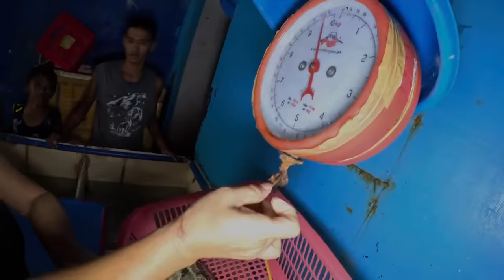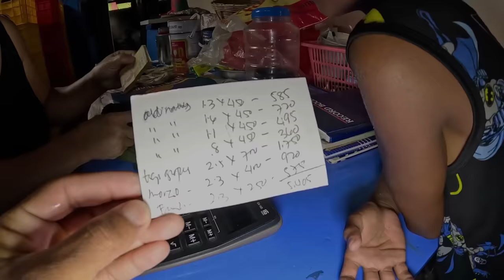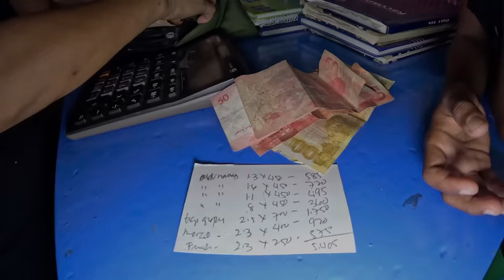Nakakapanghinayang Na Pamain! Nakakagulat Naman Ang Ipinalit | Catch & Sell